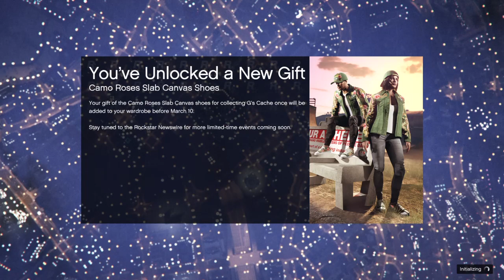Grand Theft Auto V_20230220012941